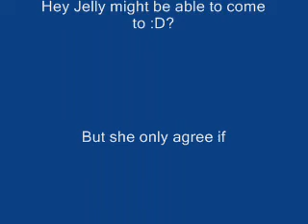Please Let Meh Visit Kate D:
K - is for, the kindness she brings
A - is for, the awkward moments, she can still make you laugh
T - is for, the tough love she gives
E - is for, how she exactly knows what to say to make you smile

I love you Kate :]